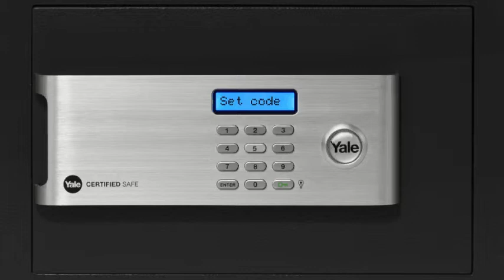Certified Safe - Fitting in to Fashionable Homes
Research (ASE, Consumer Research, July 2--7, UK) shows that people want safes of handy size and a blend-able color scheme. This is especially important for the growing numbers of individuals living in smaller, even studios homes, where space is at a premium, research also shows that, where possible, most people prefer their safes to be bolted to the floor, or to the wardrobe wall. All our safes take these facts into account. All Certified Safes are fully-lined to further protect their content.
Because Safes are most often hidden in dark corners, we've also included a more intuitive LCD screen that lights up when you're entering your PIN, and a bright interior light that comes on when you open the door.